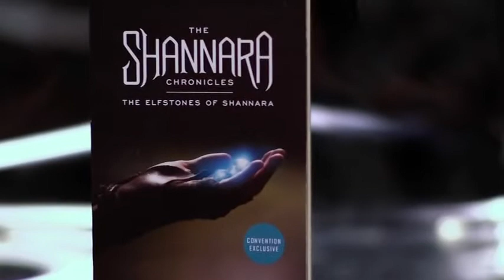The Shannara Chronicles